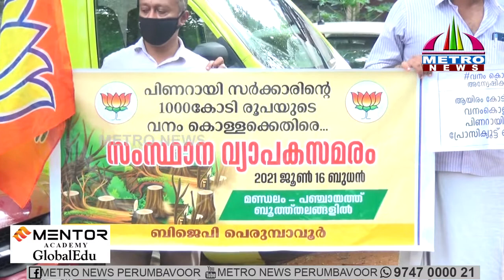സംസ്ഥാനവ്യാപക സമരം സംഘടിപ്പിച്ച് ബി.ജെ.പി.